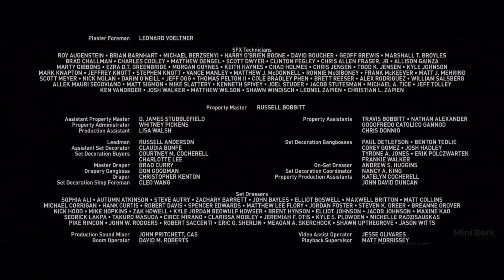Avengers Endgame but every Avenger makes the video 5% faster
Avengers Endgame but every time an Avenger is on the screen the video gets 5% faster

Avengers Endgame (2019) full movie, but every time an Avenger is on the screen, the video speeds up by 5%. I sped up the movie every time an Avenger appeared on the screen. It got to insane speeds at the end of the video so make sure to watch to the end!

Use Code miniberk in the Fortnite Item Shop